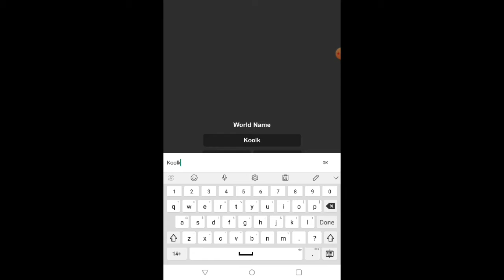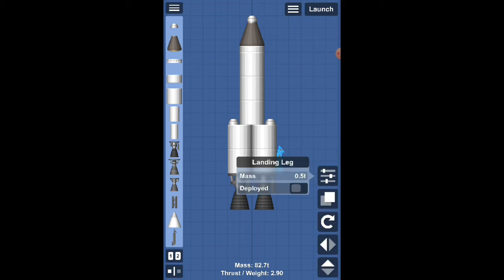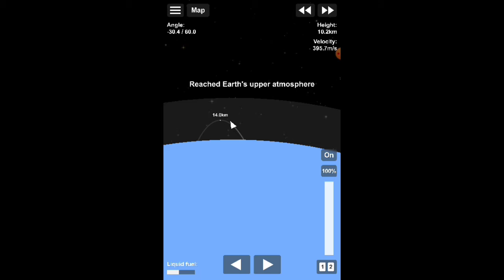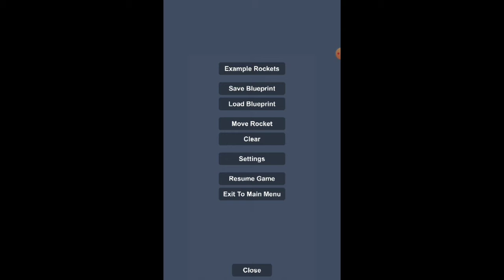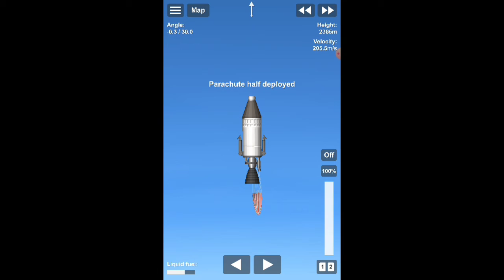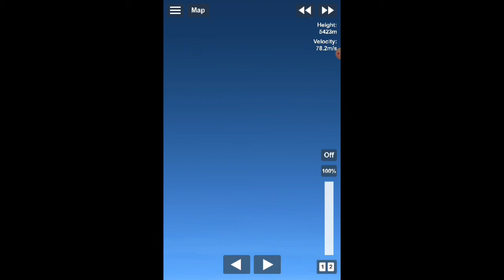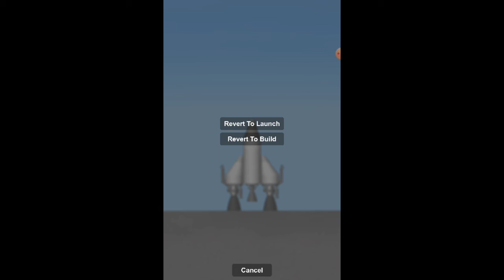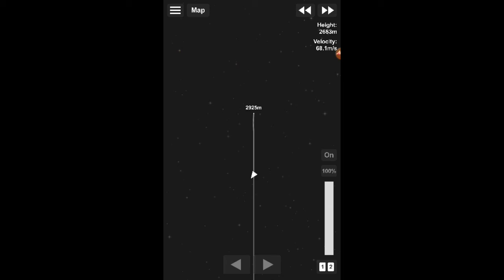I launched a totally legit rocket that EXPLODED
This video should have been uploaded yesterday. sorry